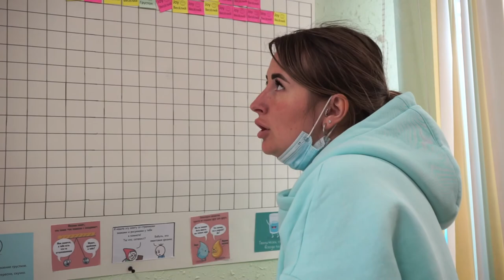Учеба, игра, ремонт